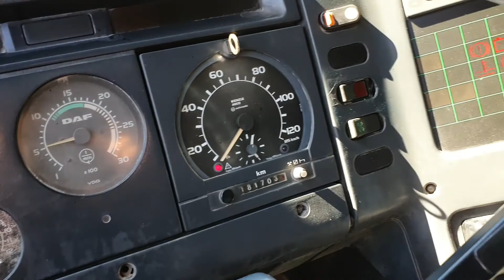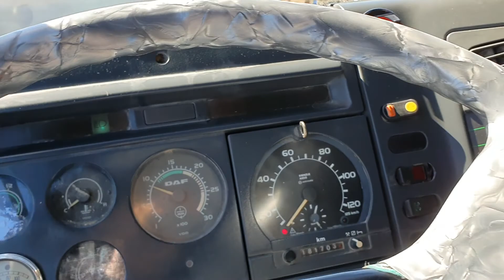DAF 85.400 ATI 4x2 - FIŠ TRUCKS SLOVENIA